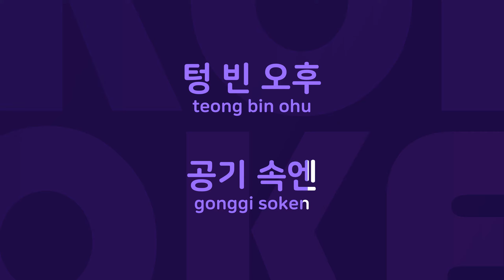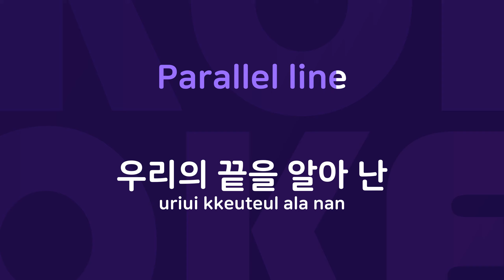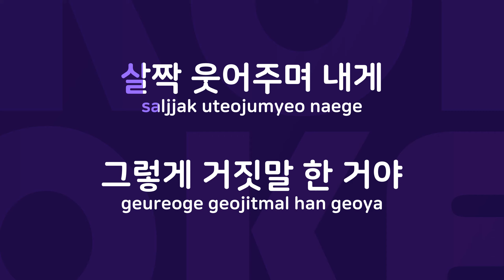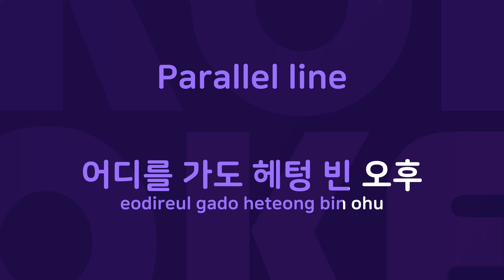평행선 : Originally Performed By 스웨터 Karaoke Verison